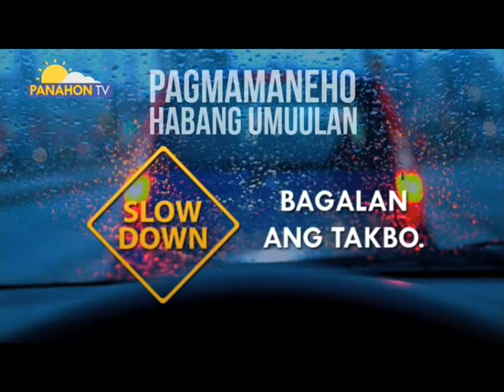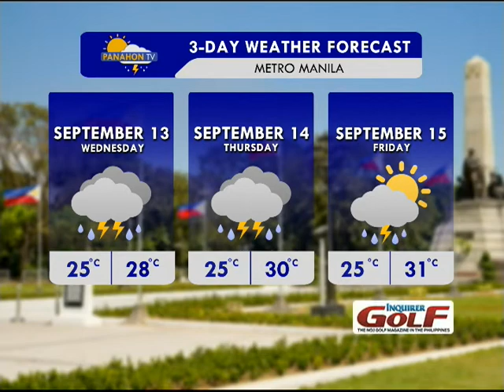Panahon.TV | September 12, 2017, 6:00AM (Part 3)